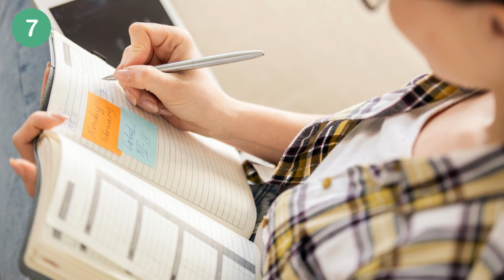Unlocking Effective Weight Loss Tips A Comprehensive Guide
In this video, discover effective weight loss tips that will help you achieve your goals and improve your overall health. Learn about proper nutrition, exercise routines, and lifestyle changes to kickstart your weight loss journey. Start transforming your body today!

Please note that some portions of the footage used in this video are not original content created by Best Osmosis Experts. These portions were obtained from multiple sources including manufacturers and other sources of stock footage.

The manufacturer or vendor is responsible for all claims, guarantees, and product specifications. Best Osmosis Experts cannot be held liable for any of these claims, guarantees, or specifications.

Best Osmosis Experts is a Youtube Channel and also its a participant in the Amazon Services LLC Associates Program, an affiliate advertising program designed to provide a means for sites to earn advertising fees by advertising and linking to Amazon.com. Amazon, the Amazon logo, AmazonSupply, and the AmazonSupply logo are trademarks of Amazon.com, Inc. or its affiliates.

If you find any of your copyrighted material in this channel, please leave us a message (bestosmosisexperts at gmail dot com) so we can resolve the issue.